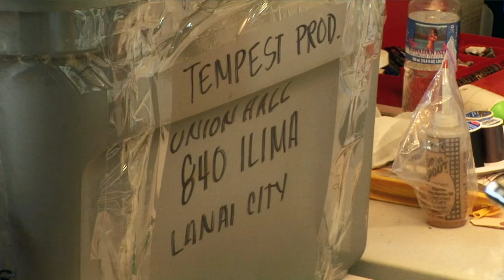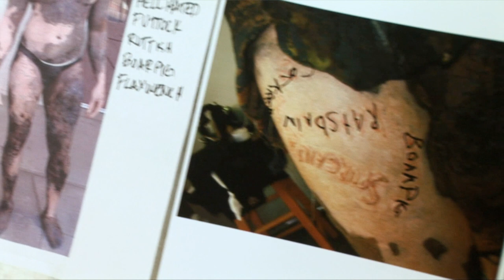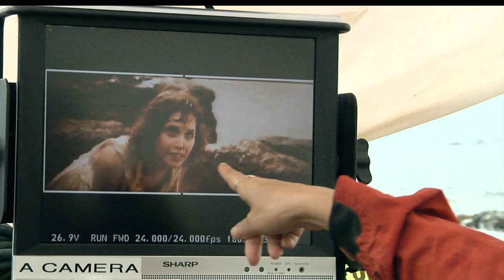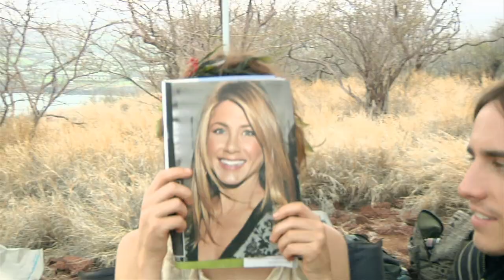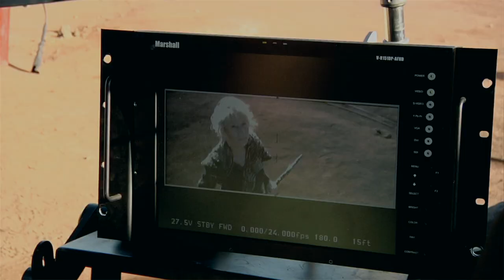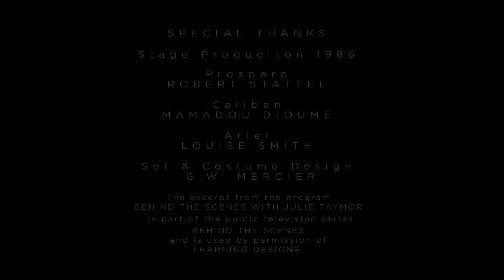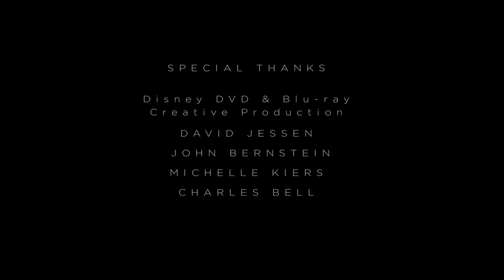Raising 'The Tempest' - The Tempest (2010) Making Of Documentary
The official making of documentary of Julie Taymor's 2010 film adaptation of Shakespeare's 'The Tempest' now officially on YouTube and perhaps online in general, in full, for what I believe is the first time courtesy of myself as all my previous searches had yielded no results so if there's some previous obscure upload that my radar missed, feel free to correct me.

As per the title of this youtube account (which was named in jest, a fun play on words as it is intended for archiving stuff such as this) I'm making this available as there's a lot of great hidden gems of behind the scenes content of Reeve Carney in this making of doc that I don't believe has seen the light of day online as far as I'm aware at all so I'm more then happy to share.

This documentary is also an incredibly insightful look into Julie Taymor's intricate creative process and a fascinating insight into the production and makes an incredible companion piece to the film or in general, a great insight into film production.

I ripped this off my blu ray copy of the film myself and had to wait a whole day for it to upload cause I wanted to retain the quality so I didn't compress the video's file size so for the people reading this far into the description, hope you enjoy lol.